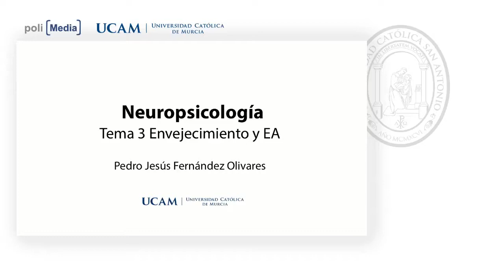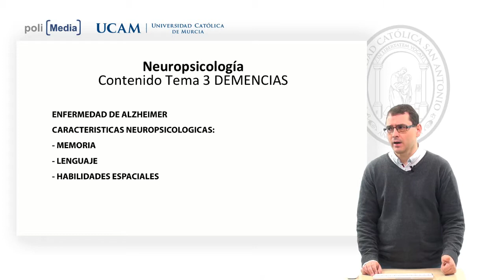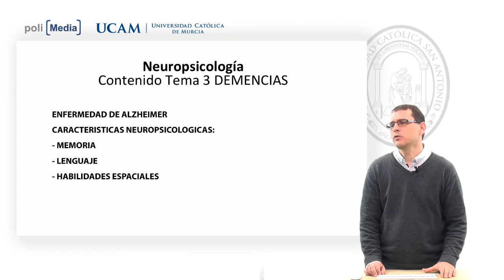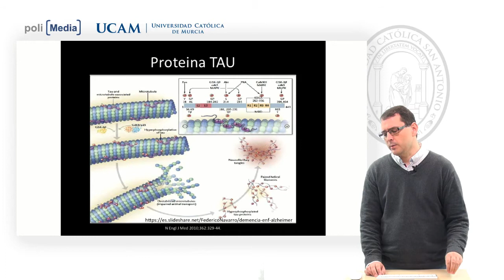Neuropsicología - Tema 3. Envejecimiento y EA - Pedro Jesús Fernández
Grado en psicología ONLINE